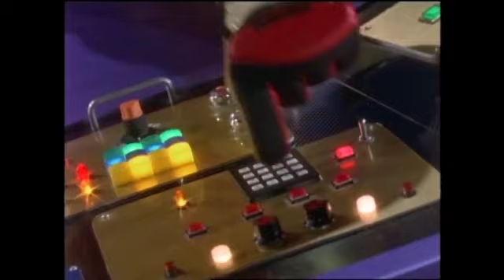Mighty Morphin Alien Rangers - Alien Rangers of Aquitar, Part I (Ep1)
Zordon calls upon on the Rangers of Aquitar to help defend Earth.

Zeo Serial Twenty Four